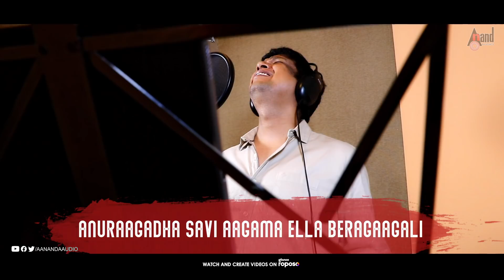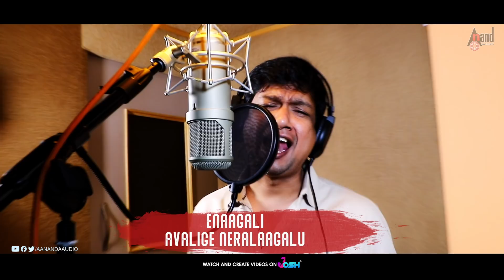Chicken Puliyogare | Swagatha Nanna Lokake | Lyrical|Kiran Raj|Rachana Rai|Karan B Krupa| Sharath HS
Watch Full HD Romantic Lyrical Video Swagatha Nanna Lokake Lyrical Sung by Vijay Prakash & Sangeetha Ravindranath From the Movie Chicken Puliyogare Starring: Kiran Raj, Rachana Rai & Others Exclusive Only On Anand Audio Youtube Channel..!!!
♪ Banner: Shreedhah Films
♪ Film: Chicken Puliyogare
♪ Producer: Ajay Kumar KV
♪ Director: Sharath HS
♪ Song: Swagatha Nanna Lokake - Lyrical
♪ Singers: Vijay Prakash, Sangeetha Ravindranath
♪ Lyrics: Nagarjun Sharma
♪ Starcast: Kiran Raj, Rachana Rai & Others
♪ Dop: Bhupesh Belagali
♪ Executive Producers: Raghu Kumar.MT, Ganesh.TB
♪ Editor: Ramisetty Pavan
♪ Lyrical Video By : Eagle Studios
♪ Record Label: AANANDA AUDIO VIDEO
Operator Codes
To Set "Swagatha Nanna Lokake" as Your Caller Tune!!!
Operator Codes
To Set "Yendendare Ondu Kiru" as Your Caller Tune!!!
Operator Codes
To Set "Muddaaduva Karyakrama" as Your Caller Tune!!!
Operator Codes
To Set "Yenaagali Avalondige" as Your Caller Tune!!!
Operator Codes
To Set "Aagide Badalavane" as Your Caller Tune!!!
Operator Codes
To Set "Kanasellavu Vajha" as Your Caller Tune!!!